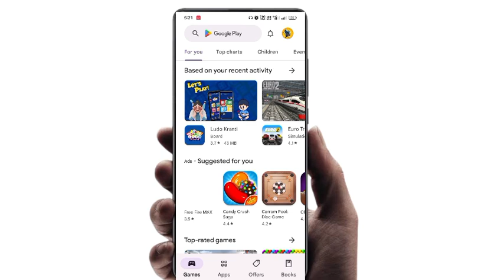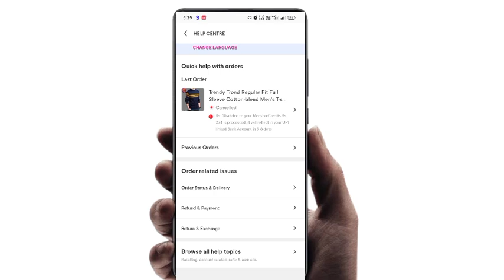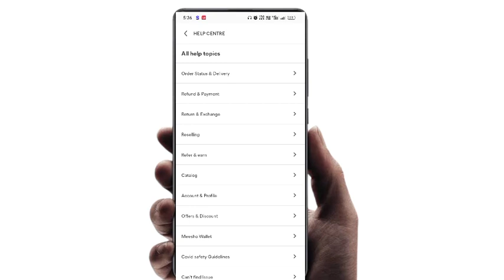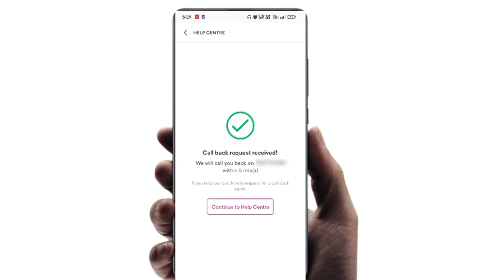Meesho Customer Care Number 2023 | How to call meesho customer care number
meesho customer care number se bat kaise karen 2023
meesho app customer care number se bat kaise karen
how to call in meesho customer care
meesho customer care ka number kya hai
meesho customer care se kaise bat kare
meesho customer care number 2023